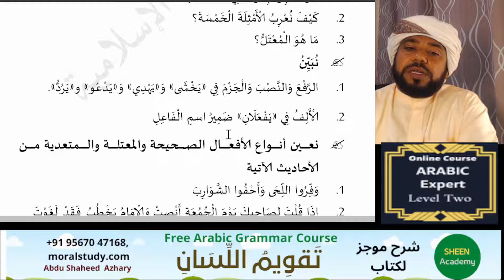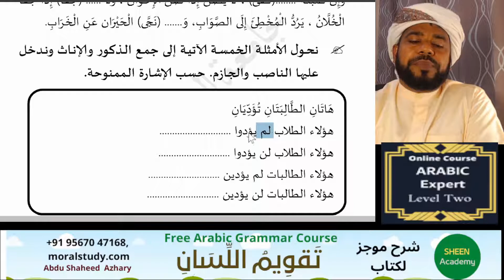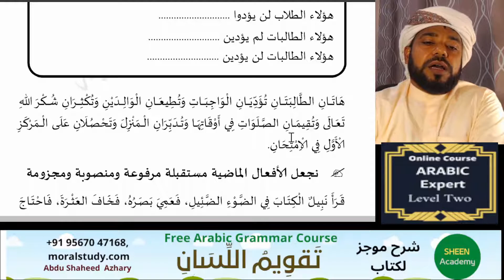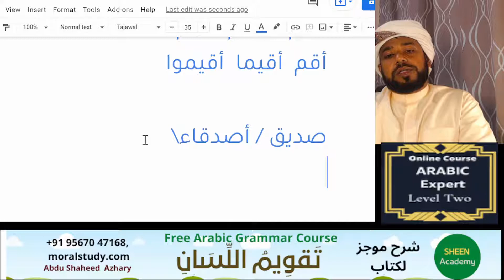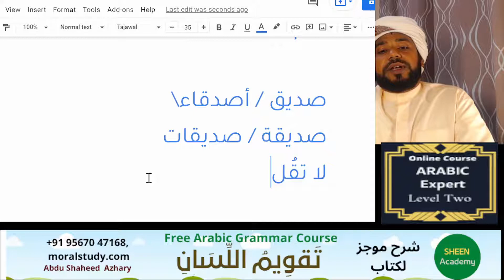26 الصحيح والمعتل Arabic Grammar Taqweemulisan part 26